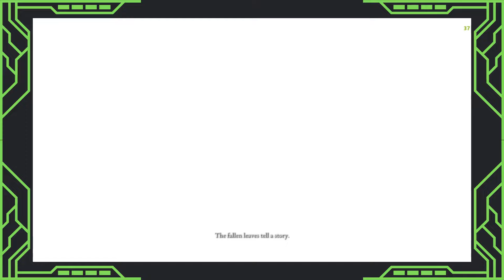Konce naší cesty - Svět Elden Ringu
Dneska se konečně podíváme na možné konce Elden Ringu.